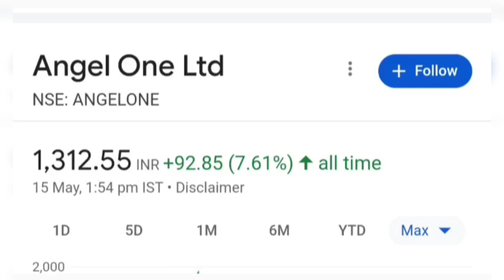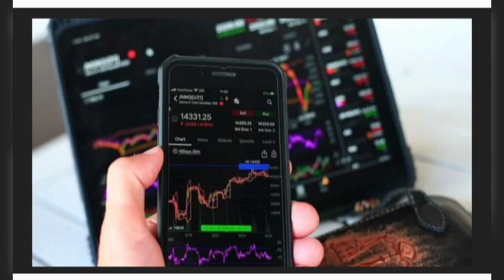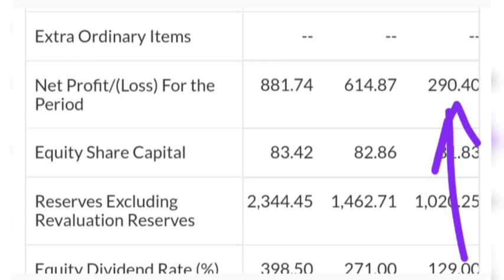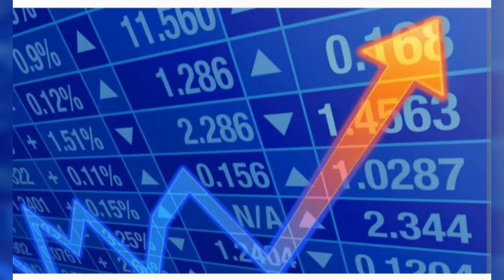5 साल में मालामाल कर देगा. Angel One Ltd share or stock latest breaking news today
Topics :::::

Demat account increase in 2023 news
Angel One Ltd company business model
Angel One Ltd share or stock latest breaking news today in hindi
Angel One Ltd share or stock latest update today in hindi
Angel One Ltd share or stock future price target analysis prediction
Angel One Ltd share or stock buy or sell experts advice
Angel One Ltd share or stock fundamentals analysis
Angel One Ltd share or stock balance sheet reading in hindi